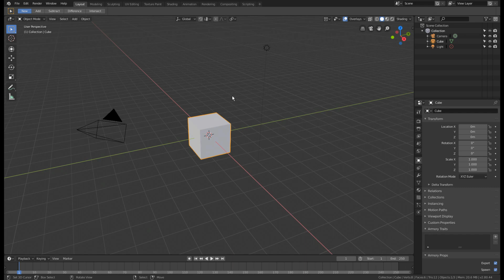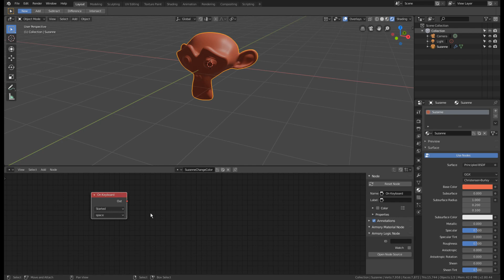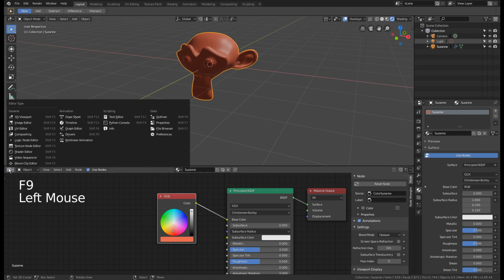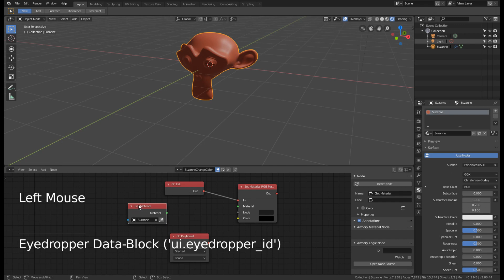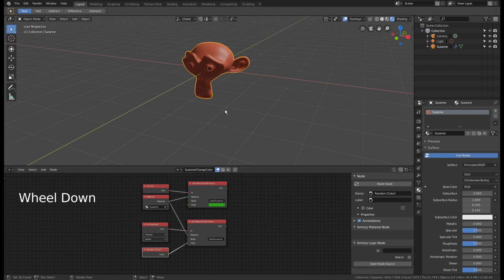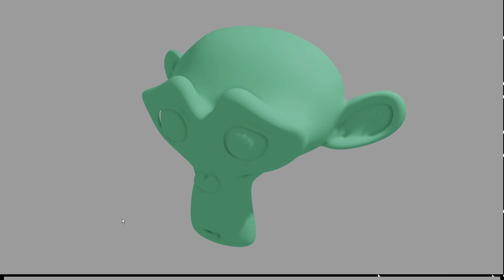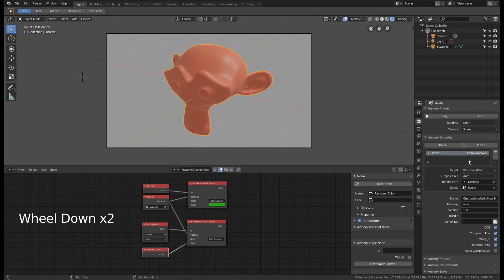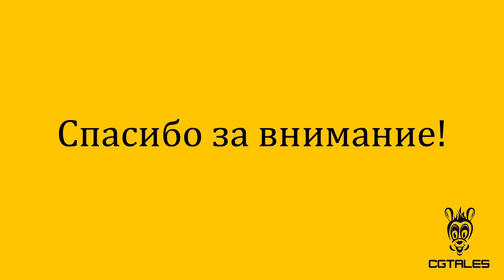Смена цвета материала по клавише в Blender и Armory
В этом видео мы настроим ноды логики Armory и Shader Editor'а таким образом, чтобы нажатие на клавишу вызывало смену  цвета объекта.